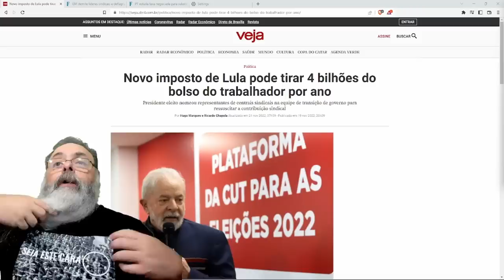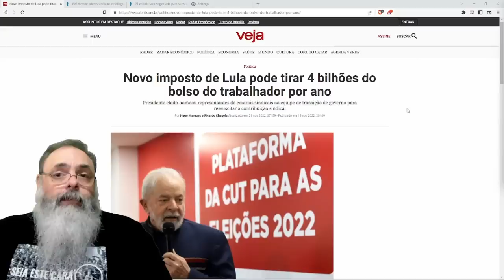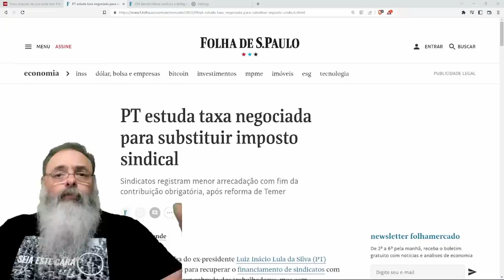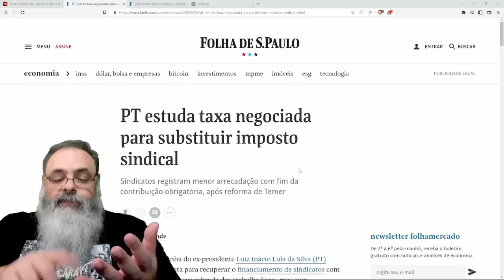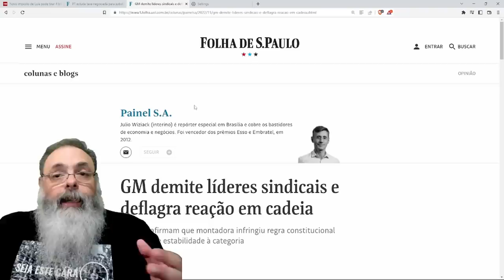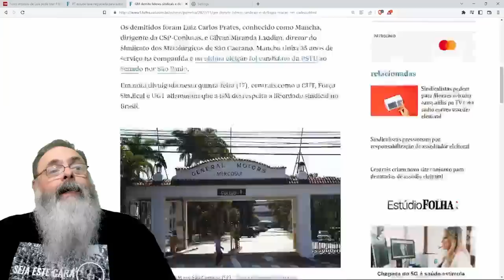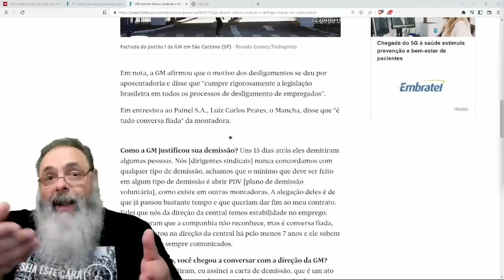FAZ o "L": PT quer IMPOSTO SINDICAL PIORADO, com o PERCENTUAL decidido pelo SINDICATO e OBRIGATÓRIO